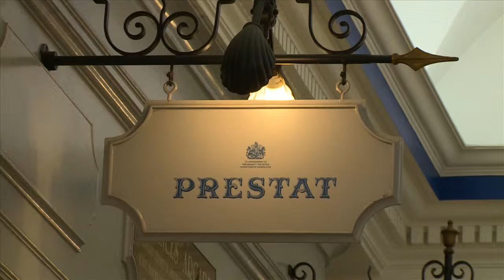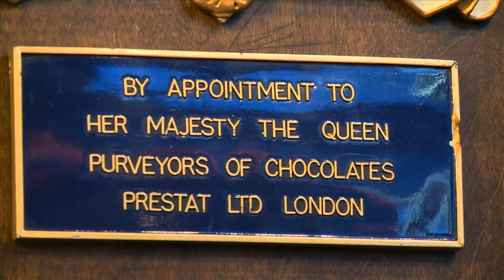Nick Crean: High50 Entrepreneur